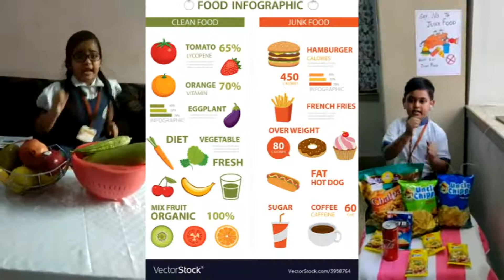Healthy Food by Mahadevi Birla World Academy Jr Section